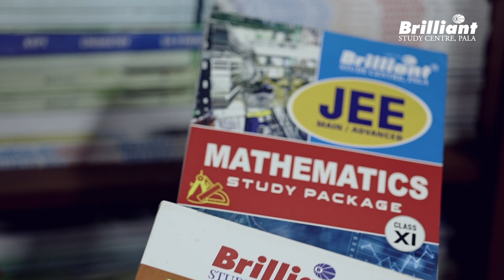Where & Why ? | Brilliant Study Centre Pala | Mayarani CS